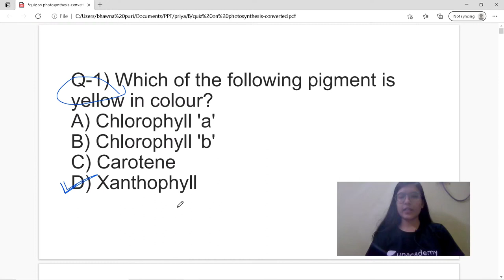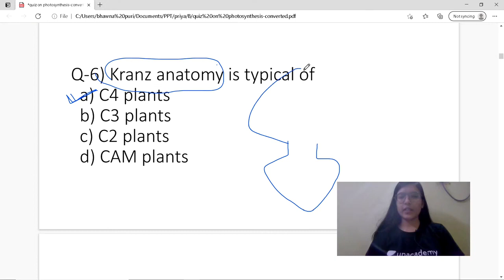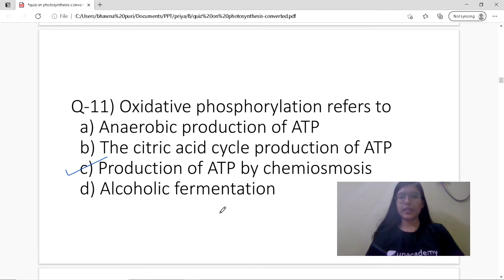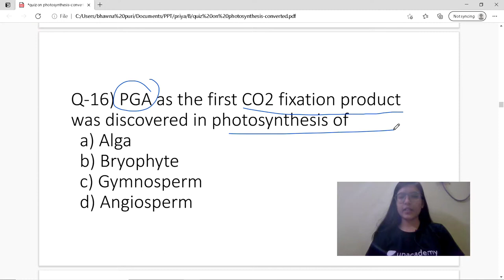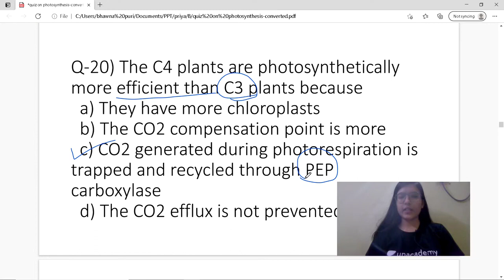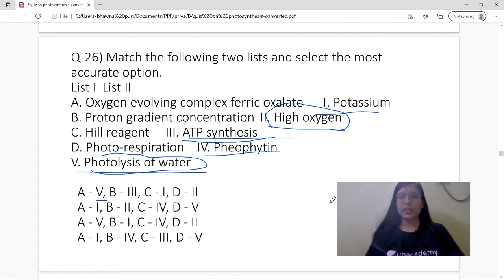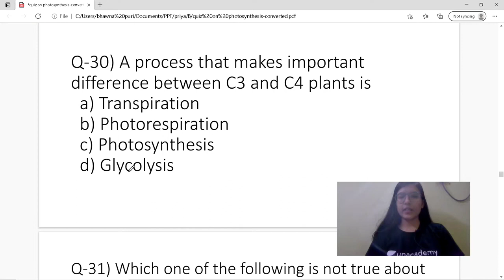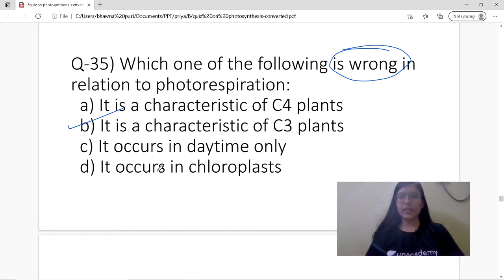NEET 2023|| MCQs CLass-11th || Ch-13|| Biology by Bhawna puri